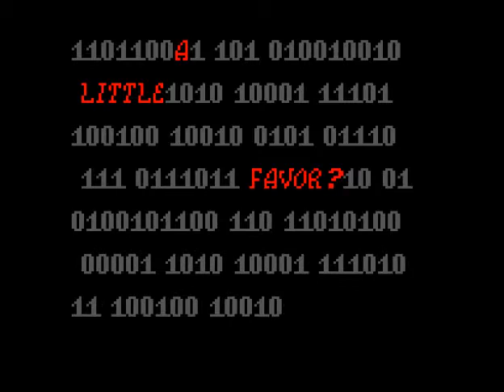Lockheart Indigo (1/?)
Вы можете свободно исследовать особняк Волковых, искать улики, допрашивать свидетелей и получать специальные ключи, чтобы открывать новые двери. Все свидетели что-то скрывают, и чтобы они открылись вам, вы допрашиваете их в почти пошаговом сражении, пытаясь прочитать их и тщательно подбирая слова, чтобы они раскрылись.